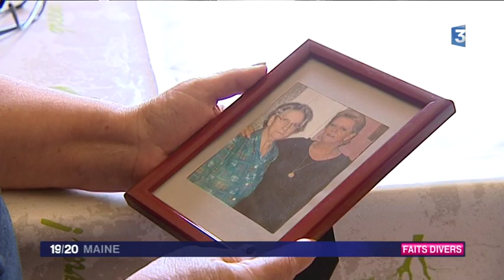Décès suspect à la maison de retraite de Changé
Le point sur les investigations